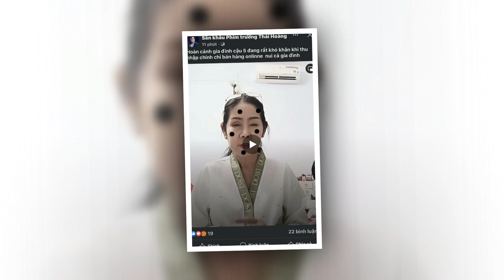🙏🥶RỢ.N NGƯỜI - Lộ hình ảnh Mẹ Con Ve Y,ỂM CỰC MẠNH .....Đăng xuất cả 3 người